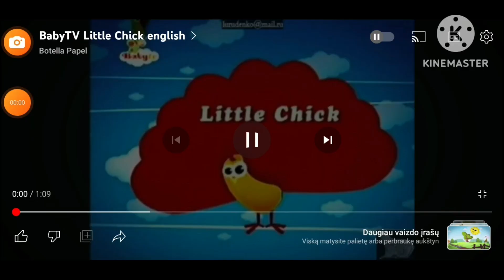BabyTV Little Chick On The Wall With Languages (Speed 16x)